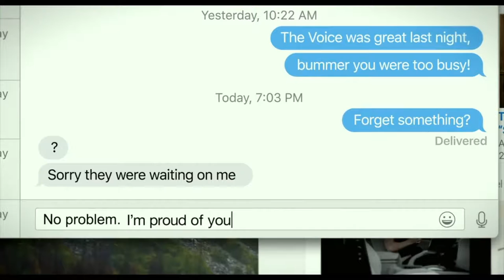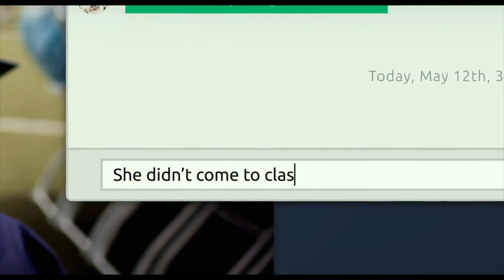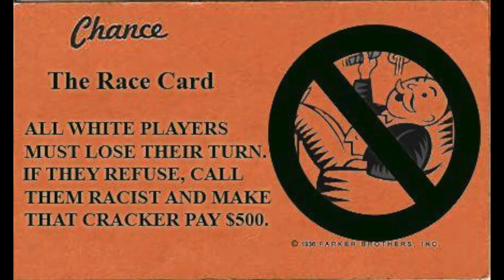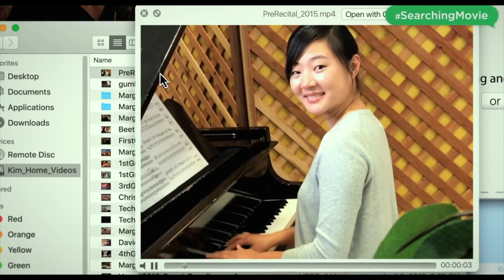Asian Computer Skills - Searching Quick Review